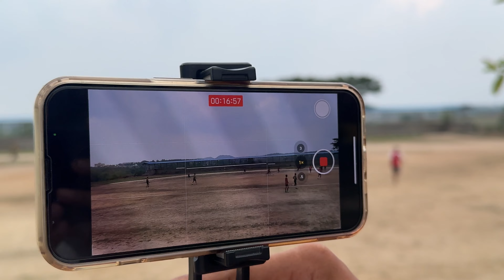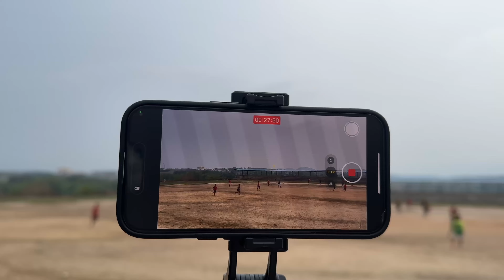BYLAKUPPE TDL team V/S PAONTA CHOLSUM //GCM 2024 Friendly Match //tibetan vlogger //yangdon la